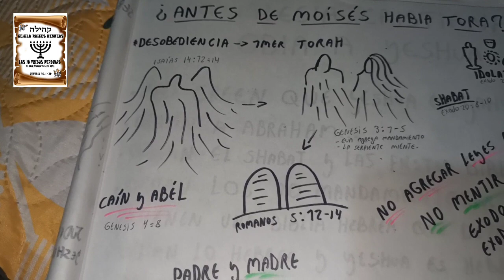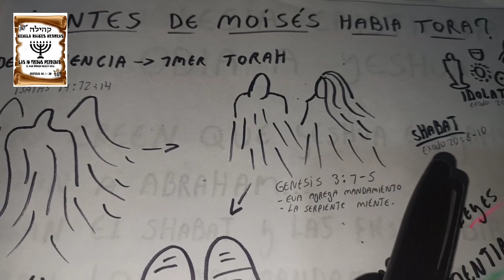ANTES DE MOISÉS HABIA TORAH ? VEAMOS SI ANTES DE MOISÉS HABÍAN LEYES ! 📖...